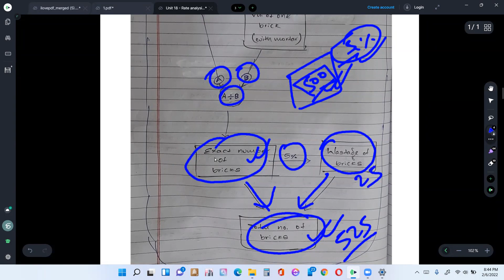Day 41 - Estimate - Unit 18 - Rate analysis for brick work - Part 2